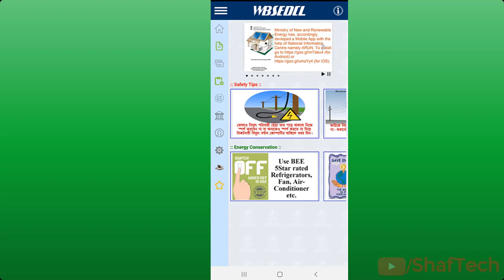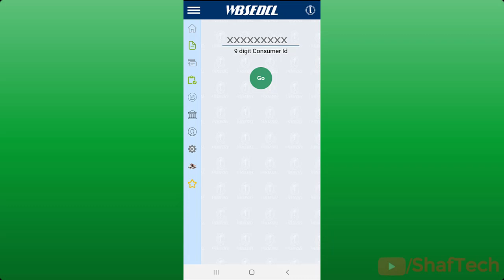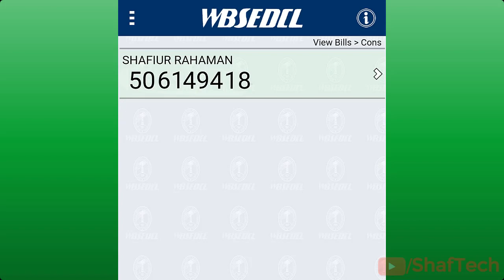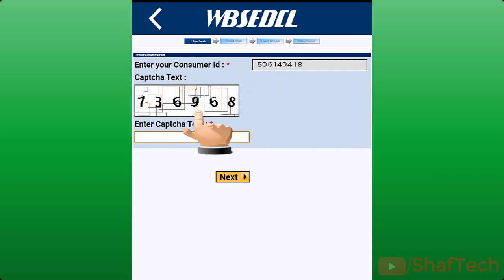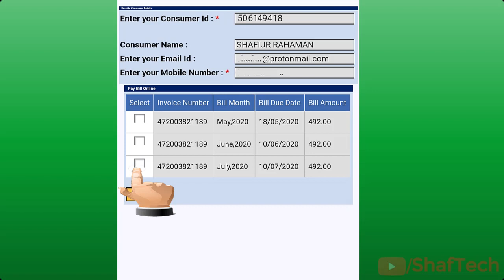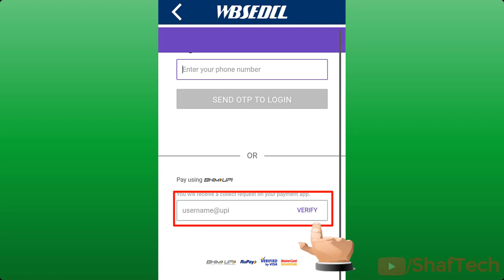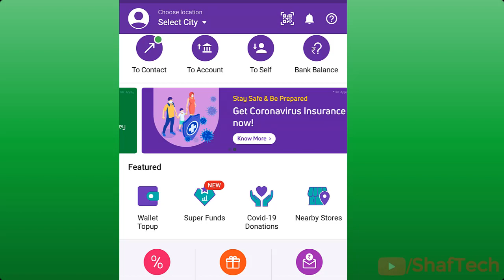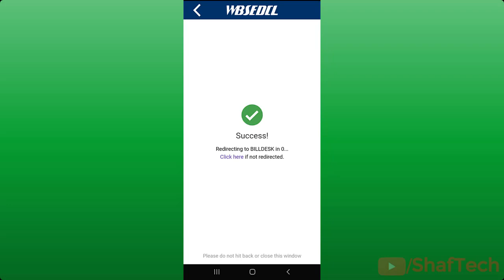How to pay WBSEDCL Wes bengal Electric bill online using Vidyut Sahayogi App and UPI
কি ভাবে পশ্চিমবঙ্গের বিদ্যুৎ বিল আনলাইনে দেখবেন ও বিল পেমেন্ট করবেন বিদ্যুৎ সহয়োগী অ্যাপের মাধ্যমে

How to View online WBSEDCL Bill?

Check your west Bengal state electricity board bill effortlessly online at the official website  or Vidyut Sahayogi App  of the WBSEDCL. This enables you to check your electricity bill any time and from anywhere that too without standing in large ques. Follow these steps to view your electricity bill.

     Log into the WBSEDCL website or app.
     Click on the Consumer ID to view  electricity  bill .
     In next page there will be summary of bill . To get the detail view click on down arrow button to download it.
     The bill be downloaded in the form of PDF .

Key :  vidyut sahayogi, vidyut sahayogi online payment, wbsedcl mobile number change electric bill,  how to find installation number in wbsedcl , wbcdl, wbsedcl new connection form , pay online electricity bill , pay online electricity bill , online electricity bill pay by electricity bill , electricity bill pay by UPI, how to pay electricity bill  using UPI, hoe to pay electricity bill  online, How can I check my electricity bill online in West Bengal? ,